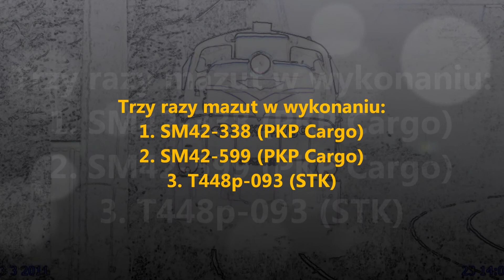Zadymianie okolicy (En) The opacity of the area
Kompilacja dwóch krótkich składów towarowych oraz SM42 jadącej luzem:
1. SM42-338 + 2 x Es + Rp1
2. SM42-599 jedzie luzem + Rp1
3. T448P-093 + 4 x Zas
Nagranie wykonane 23 marca 2011 w okolicach stacji rozrządowej Poznań Franowo
(En)
Compilation of two short freight trains and a diesel locomotive was coming loose:
1. SM42-338 + 2 x cars type Es + horn
2. SM42-599 going bulk + horn
3. T448p-093 + 4 x cars type Zas
The recording was performed March 23, 2011 in the vicinity of Poznan Franowo Yard